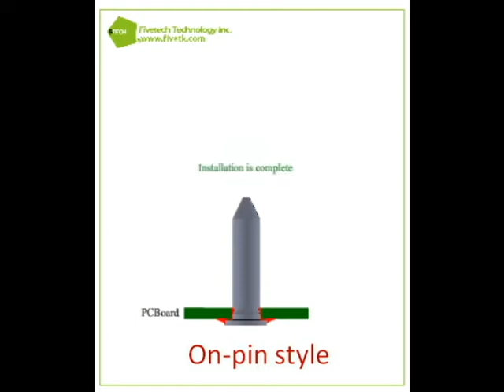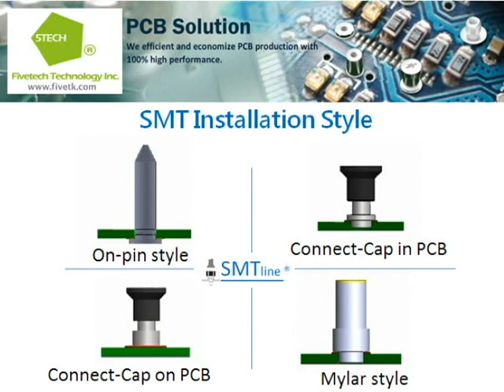Fivetech Technology Inc._SMT Installation Style